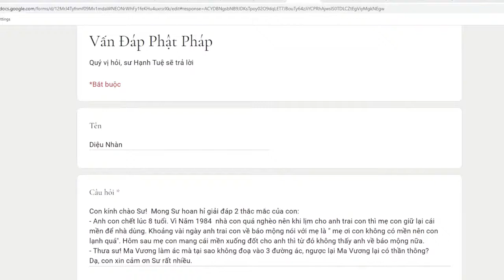336. Tại sao có người thân đã mất về báo mộng?